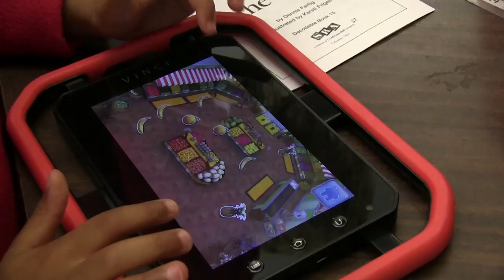VINCI at Encompass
It's simple. Teacher Trina briefed the class about today's learning subject - graphing a chart (VINCI Math - Statistics). Kids were off having fun learning. Can you believe many of these kids were under-privileged? Did you see the excitement when kids "made it"? Imagine if all the kids were focused on learning "boring" subjects such as math, and poured their passion and time to "make it"!